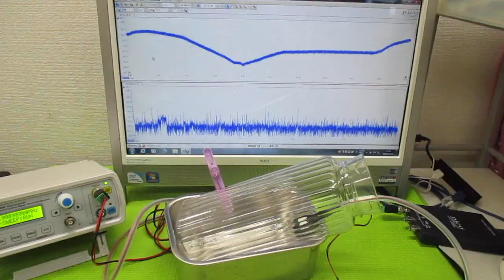音と超音波の組み合わせを利用した超音波制御技術 ultrasonic-labo